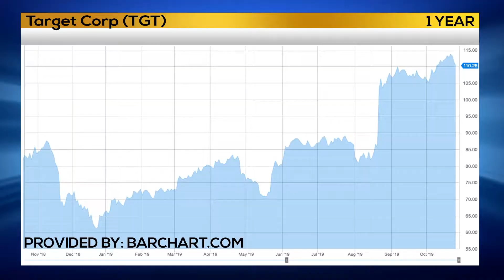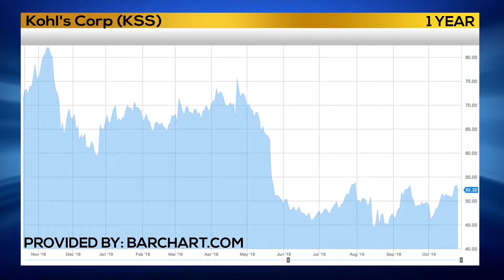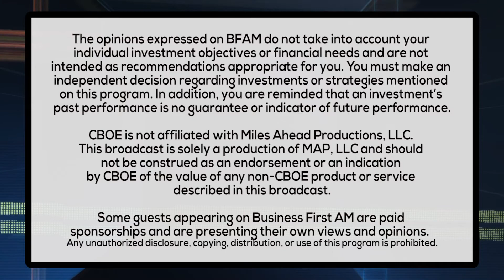CHARLES CHECKS HIS SHOPPING LIST